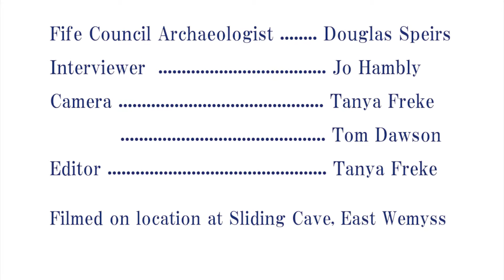Who Were the Picts?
Fife Council Archaeologist Douglas Speirs talks about the Picts, and life at the caves 1500 years ago.